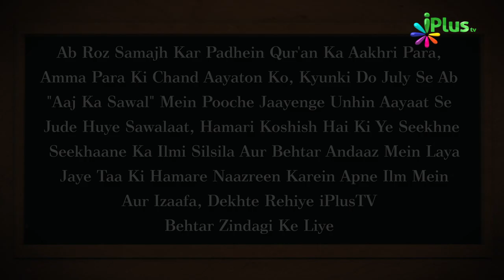Ab Roz Amma paara ki kuch aayatein padein - aur iPlus TV Quiz "Aaj ka Sawaal" mein Jawaab dein